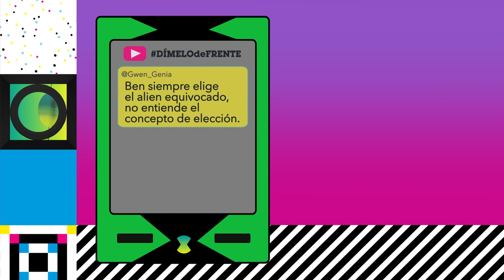Mujer Gigante (Ukelele) | Steven Universe | Cartoon Network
🎶Yo solo quería verlas convertidas en Mujer Gigante,

Mujer Gigante

Yo solo quería ser el primero en ver

La Mujer Gigante🎶